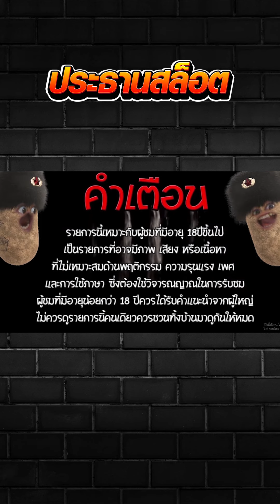[เกมสาวถ้ำ] กดออโต้500รอบจะรอดมั่ย!! ของดี ค่าย PG Treasures of aztec สล็อตค่าย PG